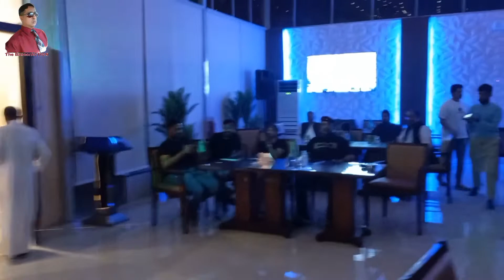14 Aug - Pakistan Independence Day Celebration - Jeddah Saudi Arabia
Pakistan Independence Day Celebration with @Bon_Appetit |بونا ابيتي - JED /                     Organized By Miss. Khadija Malik

Photography & Recording By the_baseeraction

The.BaseerACTION@Gmail

* Dinner Party | The Crown Prince | MBS | الأمير محمد بن سلمان، ولي العهد السعودي في حفل العشاء